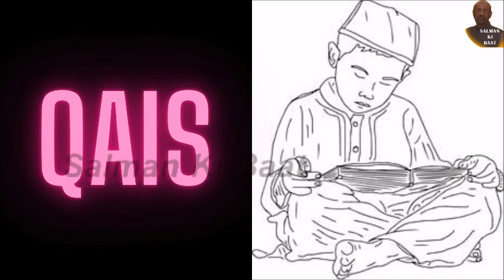LAILA MAJNU || A True Love Story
Laila & Majnun is based on the real story of a young man called Qays ibn al-Mullawah from the northern Arabian Peninsula, in the Umayyad era during the 7th century. The love story of "Laila and Majnu" is an eternal one albeit a tragic one. ... Laila fell in love with Qays and he too loved her dearly.
Today's video is about Laila and Majnun love story that will surprise you.

# Kahani
documentary Hindi#documentary Urdu#documentary Pakistan#documentary TrueStory